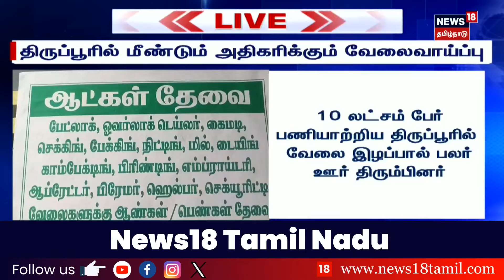Thirupur | வேலைவாய்ப்பு வேணுமா ? - அப்போ இங்க போங்க நிறைய வேலை இருக்கு | Employment | Work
திருப்பூர் பின்னலாடை நிறுவனங்களுக்கு ஐரோப்பா மற்றும் அமெரிக்காவில் இருந்து மீண்டும் ஆர்டர்கள் குவியத் தொடங்கியுள்ளதால் தொழிலாளர்களுக்கான தேவை அதிகரிக்கத் தொடங்கியுள்ளது. அங்கு வேலைக்கு ஆட்கள் தேவை என்ற அறிவிப்பு பலகைகளை அதிகம் பார்க்க முடிகிறது.

list=PLZjYaGp8v2I8Jl8PfHo2MQdWKs42-15cX